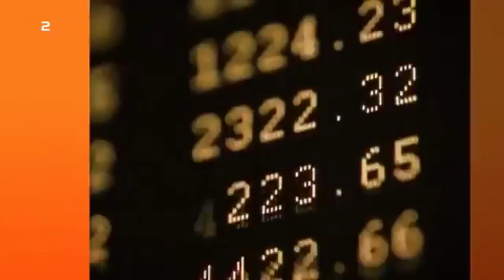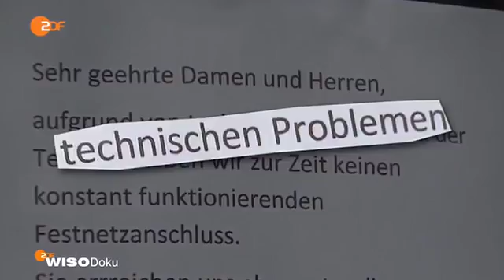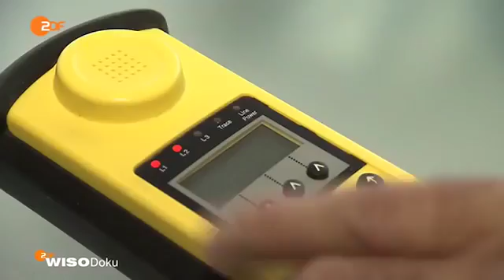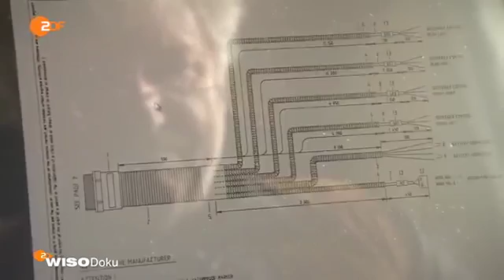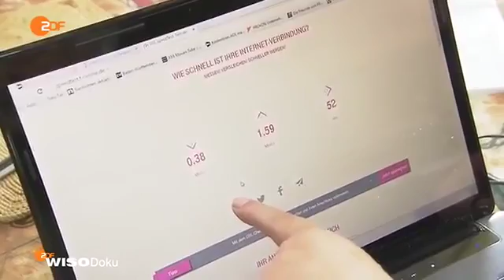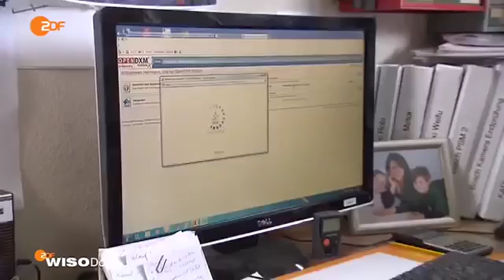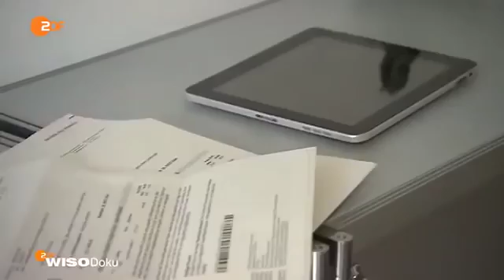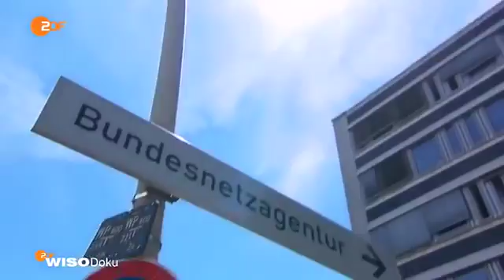Keine Verbindung unter dieser Nummer Ärger mit Telekommunikationsanbietern Doku 2016 NEU HD